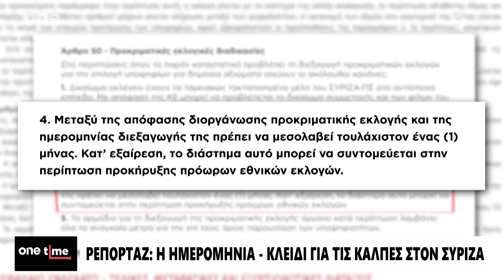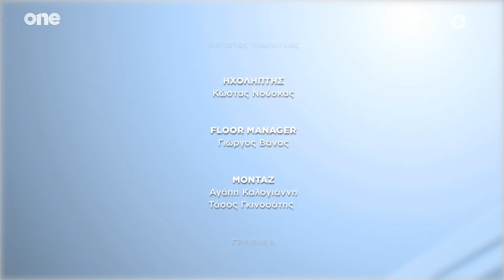One Time 23/02/2024 | One Channel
Ένημερωτικό βραδινό magazinο κάθε Παρασκευή στις 22.00 με την Μαρία Αραμπατζή